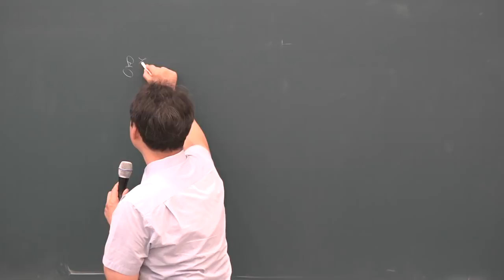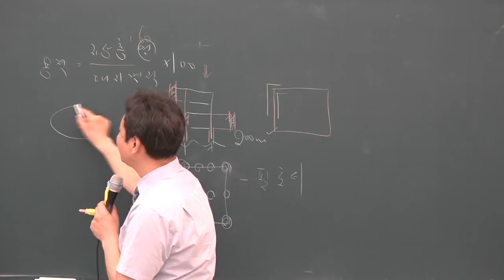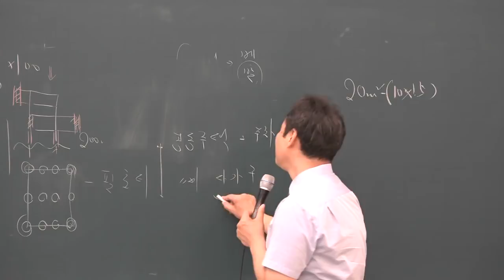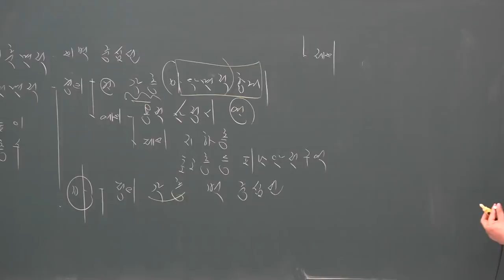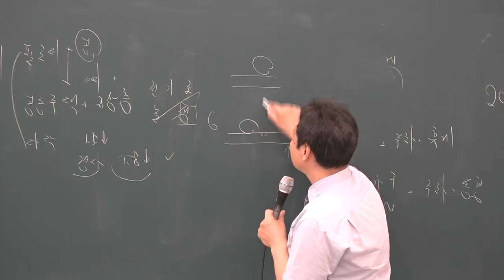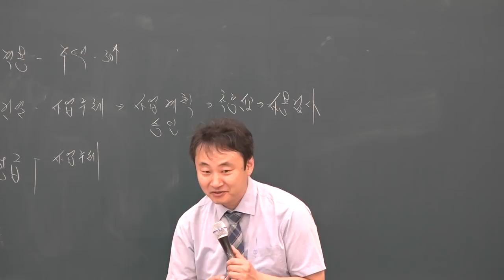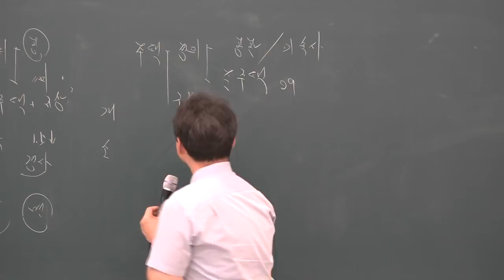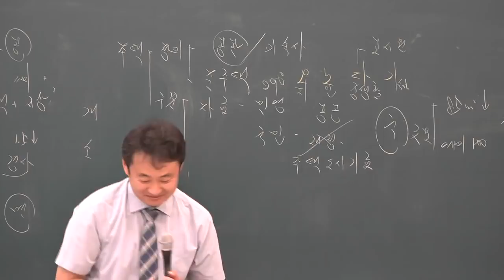[공전무] 2019년 공인중개사 부동산공법 심화이론 6-30